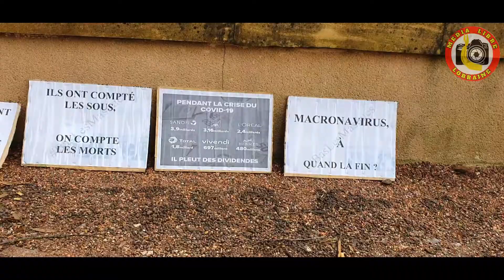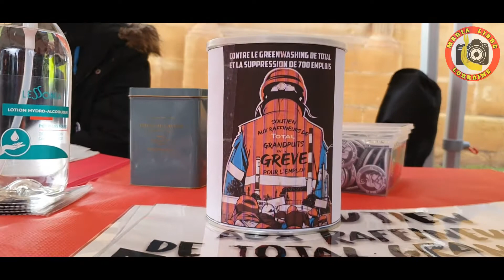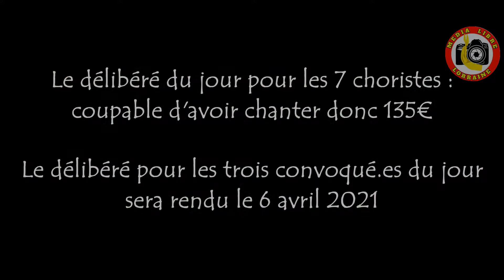Rassemblement de soutien à la chorale Révolutionnaire du mardi 2 février 2021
Sept choristes de la chorale revolutionnaire de Metz ont eux leur délibéré.

Le juge les déclare coupable d'avoir chanté, donc 135 € .

Manifester est un droit fondamental mais la justice, la police et le gouvernement l'on oubliés.

Le délibéré pour les 3 choristes révolutionnaires convoqué.e.s aujourd'hui sera rendu le 6 avril 2021.

Lorsque chanter et danser devient un délit, il est indispensable de faire bloc contre ces dérives totalitaires.

KLL pour Média Libre de Lorraine